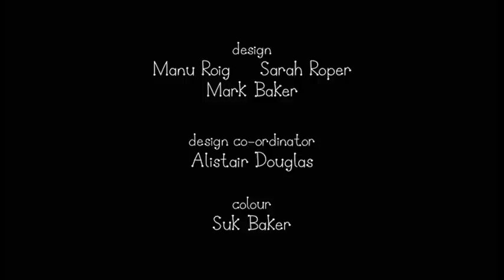Ben and Holly's Little Kingdom - Queen Holly New Episode (HD Quality)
King and Queen Thistle go away for the day. Holly is left in charge while they are away, with Ben at her side. "Queen Holly" decides to give everyone the day off. But with no-one working,who is going to prepare food for lunch